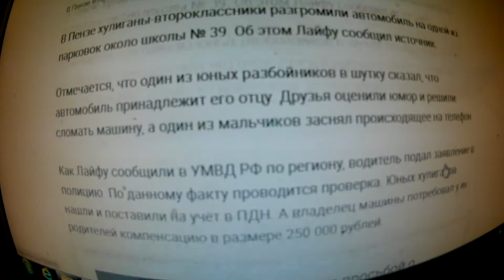В Пензе мальчишки "по приколу" развлекались разгромом автомобиля